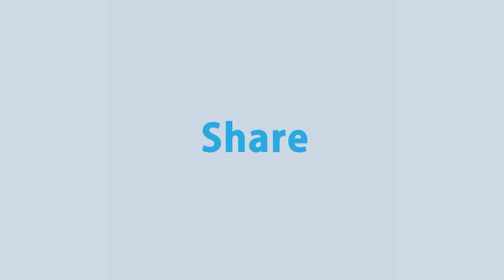মানুষের ঘরে ফেরা নিয়ে ফেরিঘাটের সবশেষ পরিস্থিতি | Rtv News